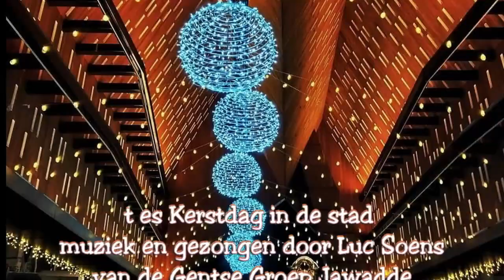t es Kerstdag in de Stad ( op zijn Gents )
t es Kerstdag in de Stad  (  op zijn Gents )  - muziek en gezongen door Luc Soens . van de Gentse  Groep Jawadde   . foto s van  in stad  Gent  getrokken door Dauw Filip   op 6 en 13 december 2020 coronatijd